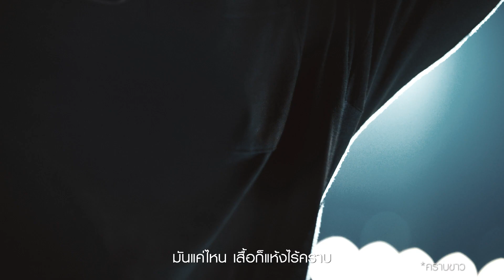ลีดกีตาร์กี่คอนเสิร์ต ก็แห้ง มั่นใจ เสื้อไร้คราบ : AXE โรลออน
สนุกเต็มที่ขนาดไหน เสื้อก็แห้ง เท่...ไร้คราบ ปกป้อง 48 ชั่วโมง
AXE โรลออน ANTI MARKS PROTECTION